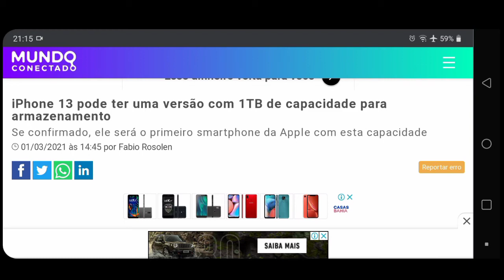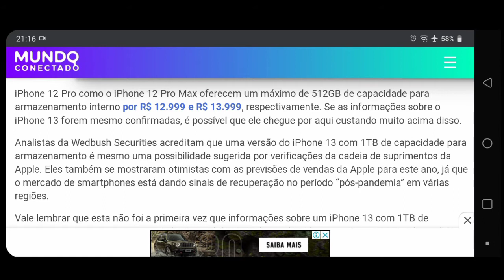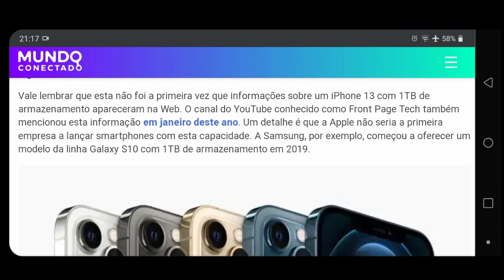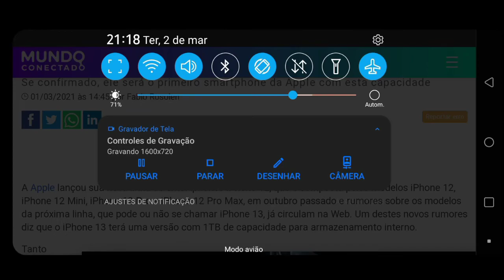IPHONE 13 VAI TER 1TB DE ARMAZENAMENTO!